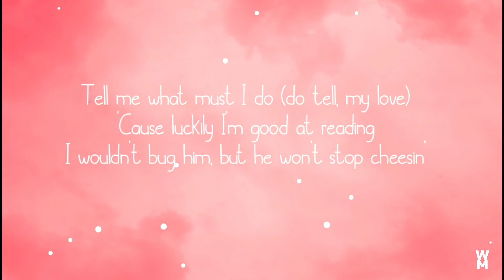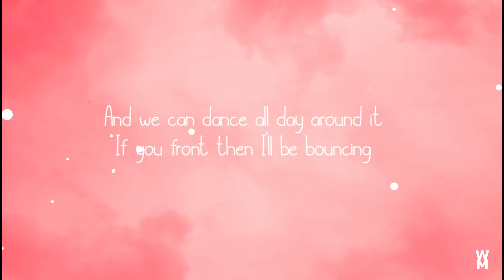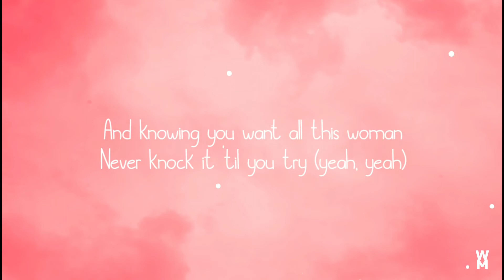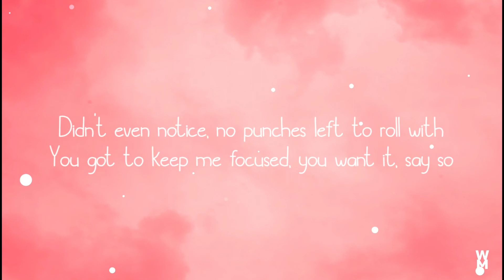Doja Cat - Say So "Why dont you say so?" (Lyrics)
🧾Lyrics:
[Chorus]